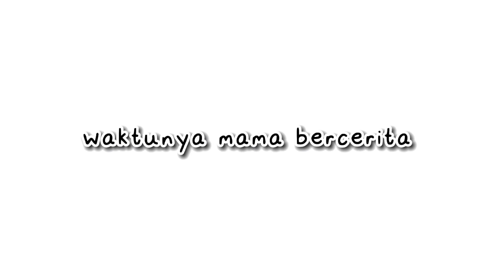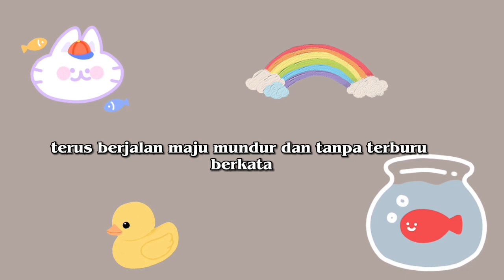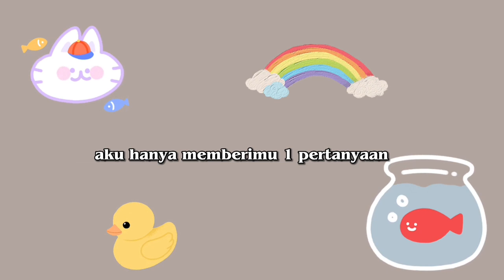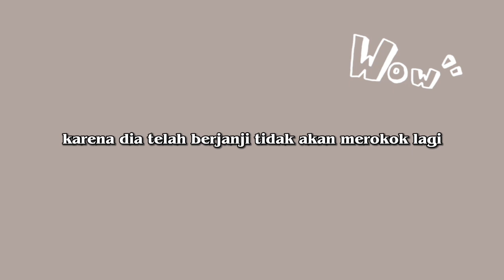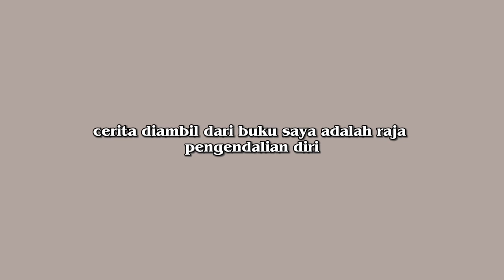CERITA PESEPAK BOLA "PELE" MUTIARA HITAM DARI BRAZIL | KISAH INSPIRASI KEHIDUPAN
PILIHLAH JALANMU SENDIRI

Julukan dari pemain sepak bola Brazil, "PELE" si MUTIARA HITAM dari Brazil, sejak kecil sudah menyukai sepak bola, sejak awal sudah memiliki bakat yang alami.
Suatu hari, baru melaksanakan pertandingan sepak bola yang sengit, lelah nafas tersengal-sengal dari temannya dia mengambil 1 batang rokok...